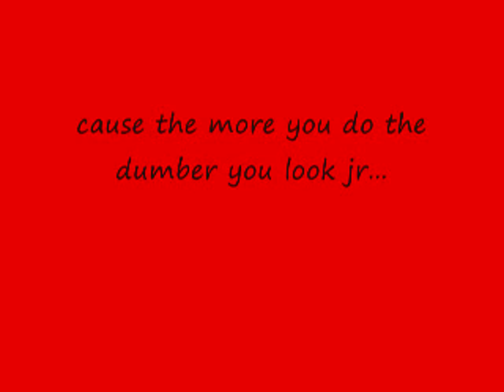video for cowboy430........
more to come of a 2 part series.